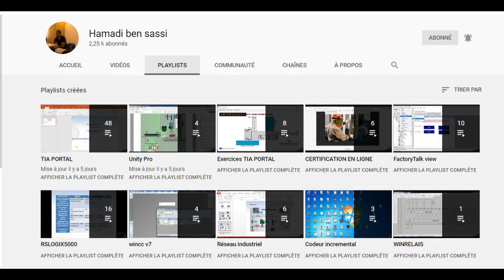APPRENDRE l'automatisme de A à Z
Cliquer j'aime et s'inscrire à ma chaine youtube: hamadi BEN SASSI pour recevoir tutorials et vidéos d'automatisme Siemens Allen bradley et Schneider